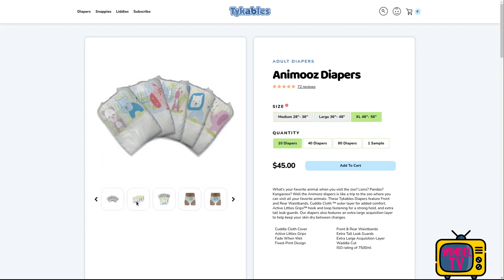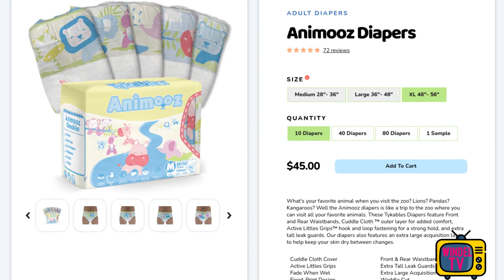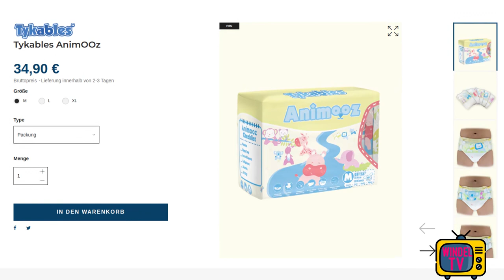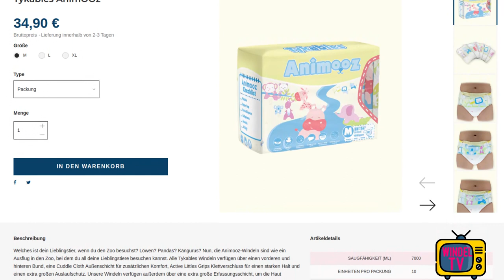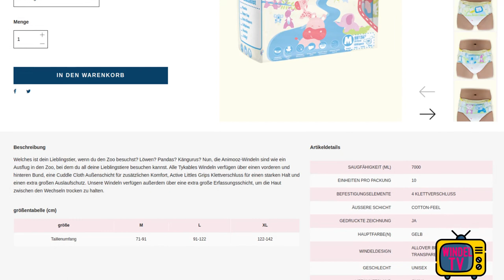Die Tykables Animooz IST DA: NEUE Windel mit Cotton verfügbar! Windel-News #4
Tykables hat eine neue Windel für Erwachsene herausgebracht, zu der es einige spannende Neuigkeiten gibt. Sie ist seit Frühjahr 2023 in den USA erhältlich und mittlerweile auch in Europa. Alle Infos habe ich euch im Video zusammengefasst.